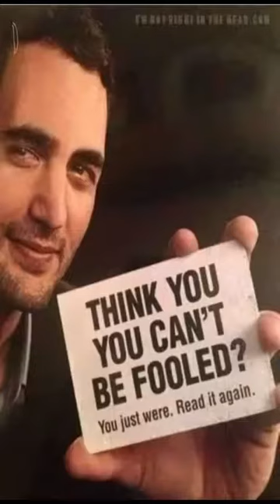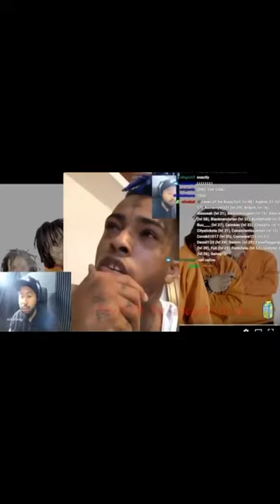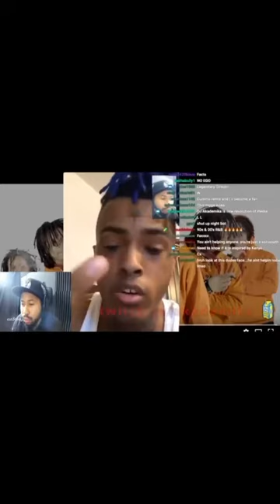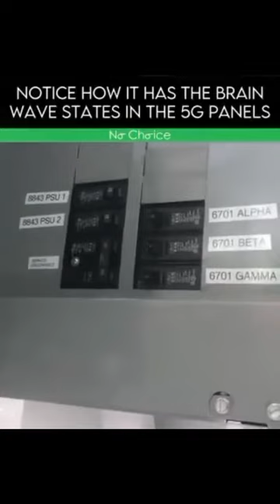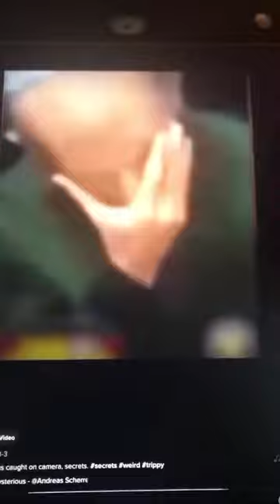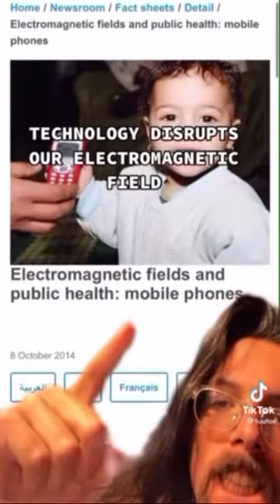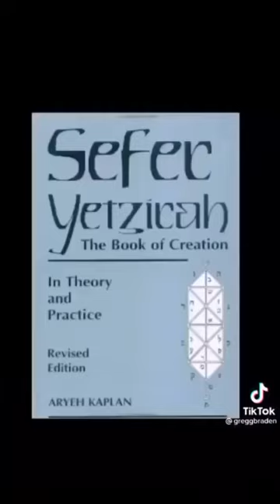Compilation of speculative woke videos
Compilation of informative and speculative  pictures and videos